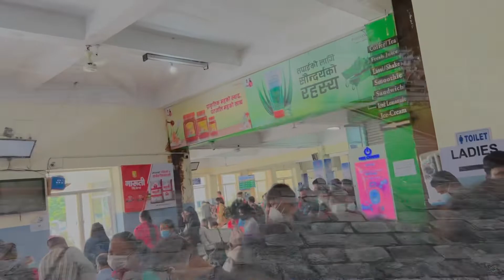Bye bye pokhara/next destination????/flight delay 😔😔😔😔/ASA family official